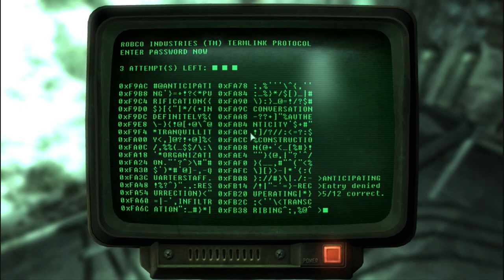Fallout 3 The Citadel part 2 of 6 Glade, Bowditch, Elder Lyons and Sawbones